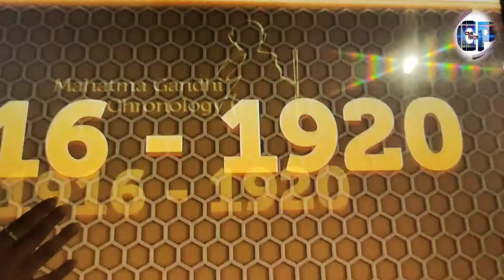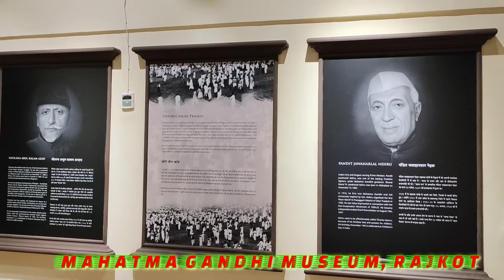Mahatma Gandhi Museum Rajkot | PART-7| Gallery-12| Mahatma Gandhi Chronology-1916-1920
Gallery 12
Depiction of Jallianwala Bagh Massacre At MGM Rajkot
Some of the darkest and tragic chapters in India’s struggle for freedom are depicted in Gallery #12 of the Mahatma Gandhi Museum Rajkot. These include the Jallianwalah Bagh Massacre and the Chauri-Chaura tragedy.

Mahatma Gandhi Museum, Rajkot was previously known as Mohandas Gandhi Vidhyalaya, Alfred High School and Kathiawar High School established on 17th October 1853 with 36 students.

Gandhiji completed his graduation from Alfred High School (Kathiawar High School) in the year 1887. Out of 38 students who had passed the high school entrance examination, Gandhiji was one of only two students in his year of matriculate.

Mahatma Gandhi Museum is a grand tribute to 'Father of The Nation" Mohandas "Mahatma" Gandhi.

Mahatma Gandhi Museum is operated by joint management of Rajkot Municipal Corporation (RMC) and Gujarat Tourism. As a part of the celebration of the 150th birth anniversary of Gandhiji, Mahatma Gandhi Museum, Rajkot inaugurated by Hon. Prime Minister of India Shree Narendra Modi along with Chief Minister of Gujarat Shree Vijay Rupani and Deputy Chief Minister Shree Nitin Patel on 30th September 2018.

Mahatma Gandhi Museum
Jubilee Chowk, Jawahar Road,